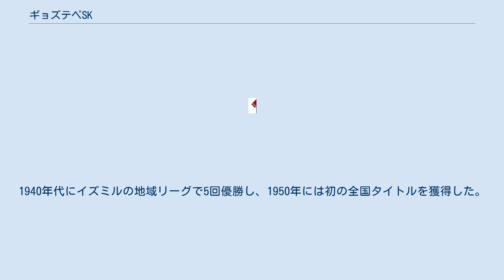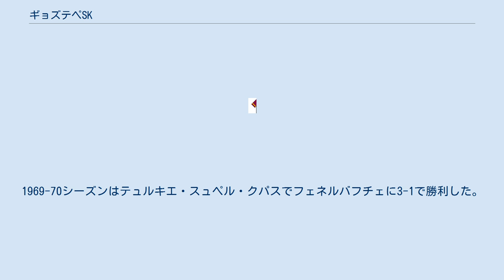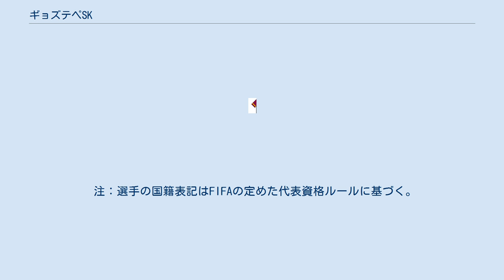ギョズテペSK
ギョズテペ・スポル・クリュビュ（トルコ語: Göztepe Spor Kulübü）は、トルコのイズミルをホームタウンとするスポーツクラブ。
本稿では主にサッカー部門を取り上げる。
 ギョズテペSKは1925年6月14日に創設された。
クラブカラーは赤と黄。
1937年にイズミルスポルと合併し、ドアンスポルに改称した。
その後、ギョズテペに改称した。
1940年代にイズミルの地域リーグで5回優勝し、1950年には初の全国タイトルを獲得した。
同年の首相杯はフェネルバフチェに1-2で敗れた。
1959年にトルコの全国サッカーリーグが創立され、ギョズテペはイスタンブールとイズミル、アンカラから選ばれた1部16チームに名を連ねた。
 クラブは1960年代に黄金時代を迎えた。
1968-69シーズンのインターシティーズ・フェアーズカップで準決勝に進出した。
同年、テュルキエ・クパスで初優勝、翌年には2連覇を達成した。
1969-70シーズンはテュルキエ・スュペル・クパスでフェネルバフチェに3-1で勝利した。
 1977年に初めて2部に降格したが、1シーズンで1部に復帰した。
しかし、その後は1部に定着できず、昇格と降格を繰り返した。
2003年にスュペル・リグからTFF1.リグに降格すると、クラブの崩壊が始まった。
2004年にTFF2.リグ（3部）、2005年にTFF3.リグ（4部）、2007年にはアマチュアリーグ（実質5部）に降格した。
2007年8月、クラブは財政問題により競売にかけられ、アルトゥンバシュ・ホールディングに売却された。